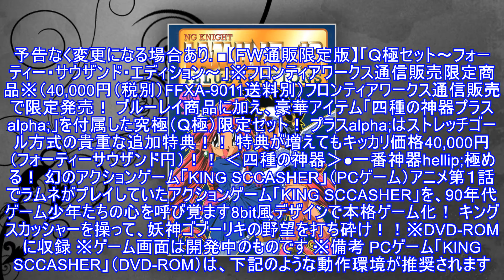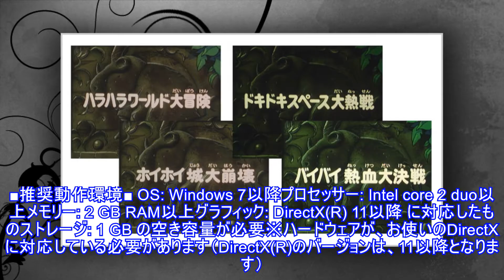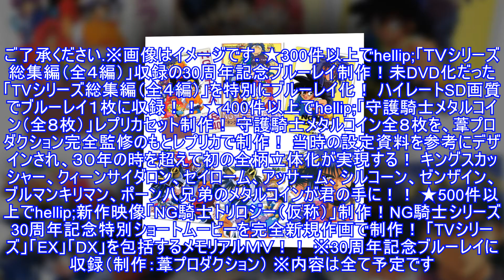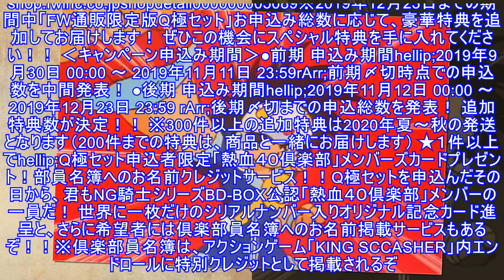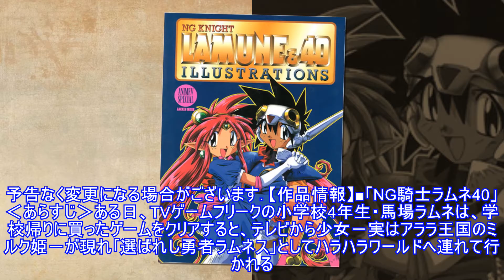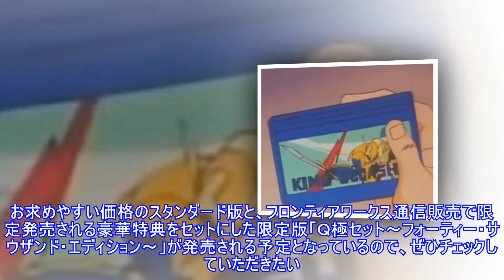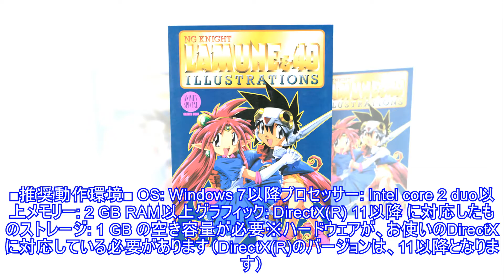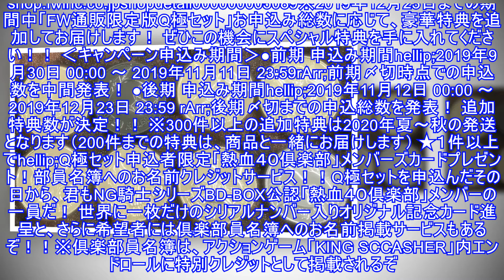生誕30周年！ 熱血ロボットアニメの金字塔「NG騎士ラムネ40」がブルーレイで登場！ 豪華特典付きの限定版も!!！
生誕30周年！ 熱血ロボットアニメの金字塔「NG騎士ラムネ40」がブルーレイで登場！ 豪華特典付きの限定版も!!！1990年よりテレビアニメとして放送された熱血ロボットアニメ「NG騎士ラムネ40」が、生誕30周年となる2020年にブルーレイボックスで発売されることが決定した。 1990年よ